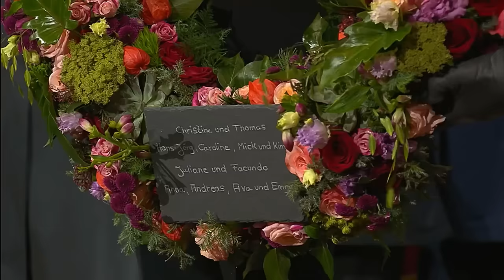Großes Militärisches Ehrengeleit für Wolfgang Schäuble - Bundeswehr Wachbataillon / Heeresmusikkorps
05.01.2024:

Mit einem Großen Militärischen Ehrengeleit ist der gestorbene CDU-Politiker Wolfgang Schäuble in Offenburg gewürdigt worden. Sargträger trugen unter musikalischer Begleitung am Freitagmittag den Sarg mit Schäubles Leichnam aus der Stadtkirche, wo zuvor die Trauerfeier stattgefunden hatte. Soldaten des Wachbataillons beim Bundesministerium der Verteidigung hatten vor der Kirche in Ehrenformation Aufstellung genommen. Das Heeresmusikkorps Koblenz spielte Schäuble zu Ehren mehrere Musikstücke, darunter die deutsche Nationalhymne und den Trauermarsch aus dem Oratorium "Saul" von Georg Friedrich Händel. Hunderte Menschen standen hinter Absperrgittern und verfolgten das Geschehen.

00:00 Orgelspiel St. Anne Prelude & Fuge
04:50 Präsentiermarsch des Leib-Kürassier Regiments Großer Kurfürst (Schles.) Nr. 1
09:22 Wachbataillon BMVg
10:11 Jesus meine Zuversicht
11:17 Achtung! Präsentiert das Gewehr!
11:36 Deutsche Nationalhymne
13:03 Trauermarsch aus "Saul"